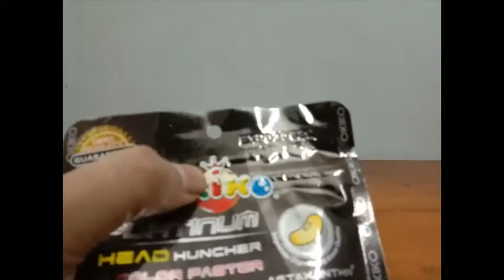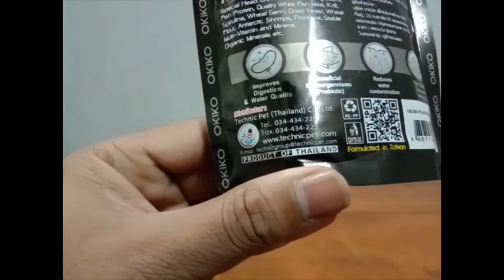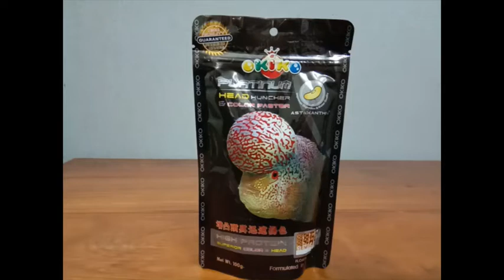Original Okiko Platinum- How to spot it?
WELCOME BACK TO AJ’S AQUA.
In this video, I will be telling you how to spot the original OKIKO PLATINUM FLOWERHORN FOOD. This is a really famous flowerhorn food, that is widely used in the hobby. But, due to it’s popularity, there are a lot of duplicates being made in the market, that has low protein content and also it will give no result upon the fish.
Some of the factors to look for when buying Okiko Platinum are:
• The packet should have a really good build quality, and the plastic should be thick.
• There should be the expiry date in the seal of the pack.
• It should be formulated in Taiwan.
• It should have a yellowish tinge on the graphics of the pack.
• It should have a protein percent of 60%.
• It’s distributor should be Technic Pets, Thailand.
These tips should definitely help!